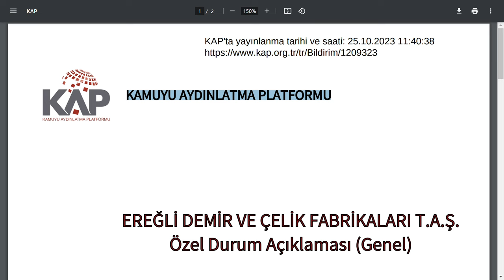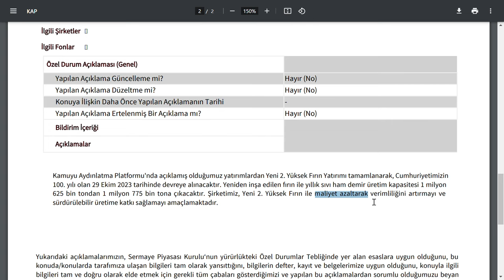EREĞLİ DEMİR ÇELİKTEN GÜZEL HABER VAR | YATIRIM DEVREYE ALINACAK | BORSA HİSSE PARA KAZANMAK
SISE Şişecam
PETKM Petkim
ASELS Aselsan
HALKB Türkiye Halk Bankası
TSKB TSKB
KARSN Karsan Oto. San. Ve Tic. A.Ş.
AKENR Akenerji
ADESE Adese Gayrimenkul
IZMDC İDC
VAKBN Vakıfbank
CONSE Consus Enerji Isletmeciligi ve
THYAO THY
HLGYO Halk GYO
EREGL Erdemir
KATMR Katmerciler
CEMAS Çemaş